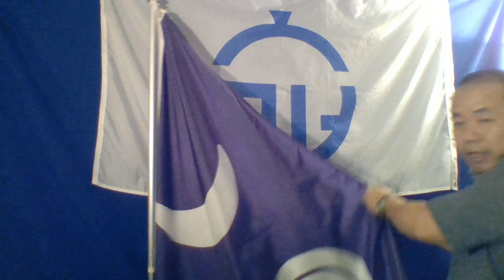Hmoob Tig Hlub Hmoob Nawb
Sib Hlub Yog Lub Zog